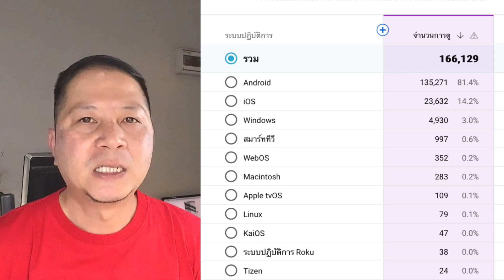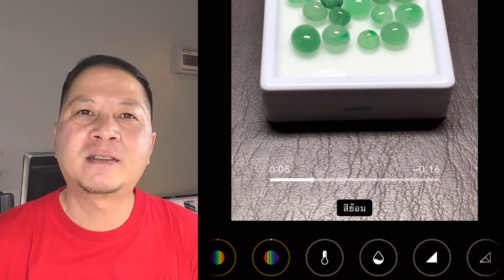รู้หรือยัง!!ทำไมต้องถ่ายหยกหรือพลอยกับนิ้วมือ หยกพม่าซ้ายกับขวาต่างกันยังไง คลิปนี้มีคำตอบ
@Maesodgemsmarket จากคลิปสั้นล่าสุดมีประเด็นสอบถามกันมา เรื่องการถ่ายรูปหยกหรือถ่ายวีดีโอ มีการ Color Grade หรือการปรับแต่งสีพื้น มีผลต่อสีของหยกหรือพลอยทุกชนิดและราคาแน่นอน ต้องค่อยๆทำความเข้าใจ คุณตูมตามจัดรีวิวแบบบ้านๆให้ครับ หวังว่าคลิปนี้จะมีประโยชน์และเพื่อนสามารถนำไปใช้ในชีวิตจริงได้เลยนะจ๊ะ
ขอบพระคุณที่รับชมและติดตามครับ ผมจะพัฒนาทำคลิปมาใหม่เรื่อยๆ เพื่อนๆมีข้อคิดเห็นหรือสงสัย ฝากที่คอมเม้นท์ครับ

ช่องสำหรับผู้สนใจ หยกและพลอยอัญมณีอื่นๆน่ารักๆและกินเที่ยวสบายๆไปกับคุณตูมตามตลาดพลอยแม่สอด ฝากกดไลค์ กดแชร์ กดติดตาม ช่อง Channel ร้าน ตลาดพลอยแม่สอด @Maesodgemsmarket (แม่สอดเจมส์มาเก็ต) ด้วยนะครับ